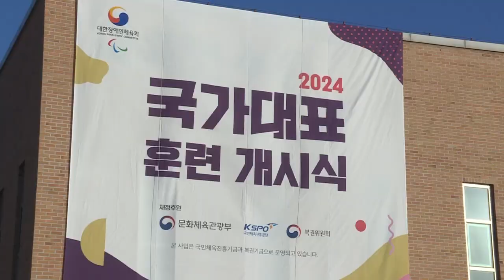[뉴스클립] “선수들의 노력이 결실을 맺도록” 2024 국가대표 훈련 개시식